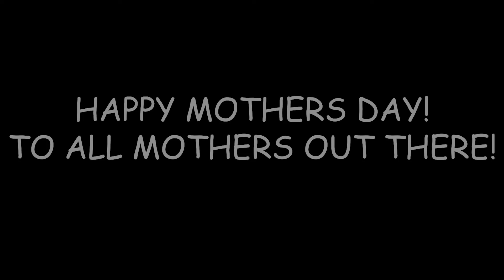Fellowship Baptist Church of Talisay MOTHER'S DAY SPECIAL VIDEO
Watch! FBCT Mothers on their appearances before and today.
Happy Mother's Day Everyone! God Bless!